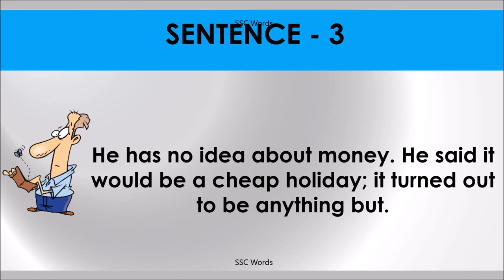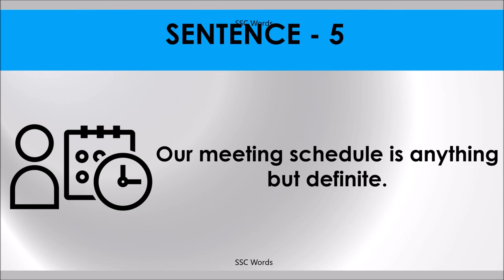ANYTHING BUT Idiom 120 # Meaning and five sentences # SSC Words